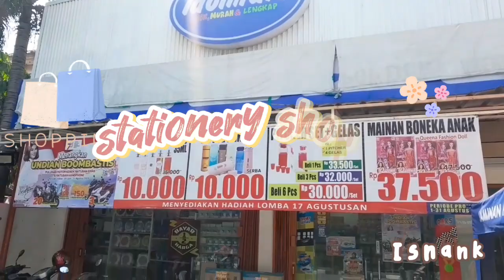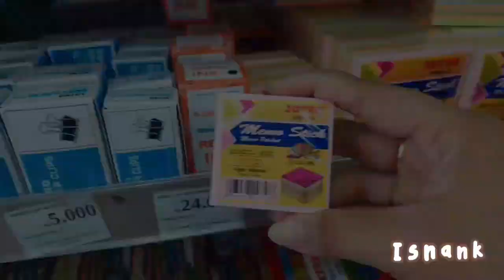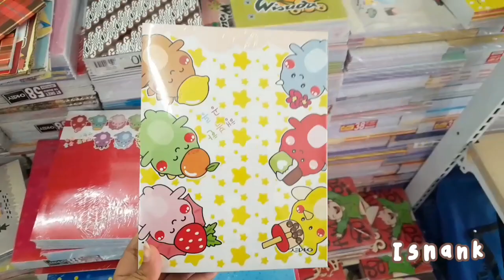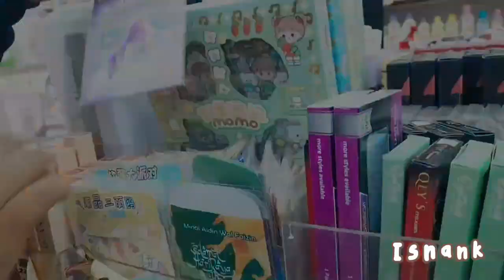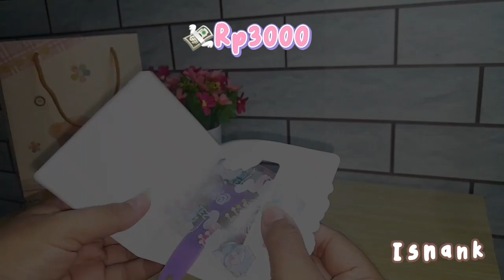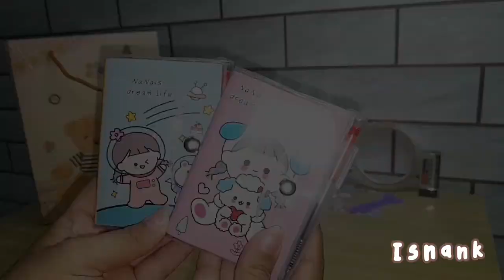Vlog Stationery Shopping Lagiii✨🛍️ || (Idolmart) Indonesia #27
Hallo bestieee,

Temenin aku yuk stationery shopping di idolmart yuk kira kira beli apa aja ya yuk temenin aku🤩

🎬 what i use : yang
* camera : samsung a13
* Editing vidio : inshoot + capcut
* thumbnail : inshoot